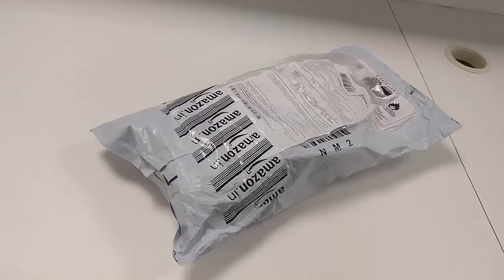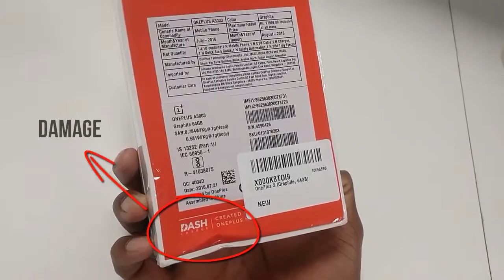OnePlus 3 Worst Packaging from Amazon DAMAGED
i got delivered in one day but packing of one-plus 3 is very bad no extra box just see this video.